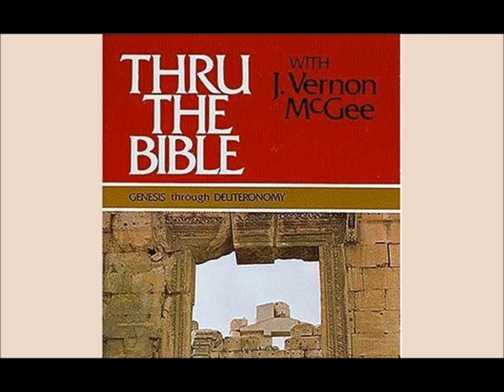01041 Genesis Ch. 6 v13 - Dr. J. Vernon McGee (Thru The Bible)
FLOOD, Chapters 5 — 9
1. Book of generations of Adam — through Seth — beginning
of man's history — obituary notices, 5
2. Antediluvian Civilization — cause of flood and construction
of ark, 6
3. Judgment of flood, 7
4. Postdiluvian civilization — after the flood, 8
5. Postdiluvian life — new beginning, 9